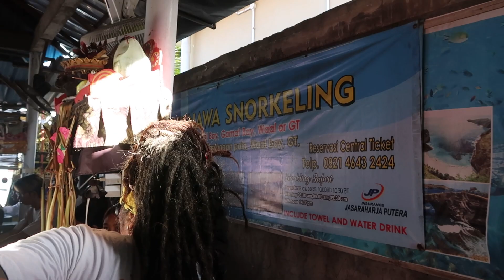Nusa Penida Day Trip | *solo travel* | vlog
If you want the link to this day trip and my tour guides etc please just let me know!! This was so much fun and such a surreal experience, I highly recommend it.

Let me know what videos you want to see

x
stella